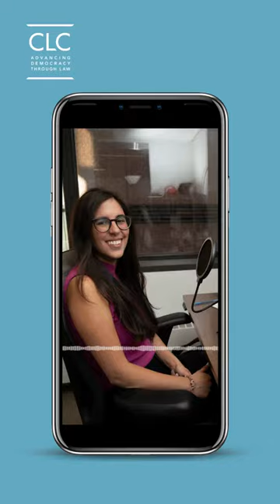Democracy Decoded Season 2 Clip: Simone's Story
For Simone Leeper, the host of CLC's award-winning podcast Democracy Decoded, voting is more than just a passion - it's a family tradition.

Listen to all episodes of Democracy Decoded now at DemocracyDecoded.org or wherever you get your podcasts.